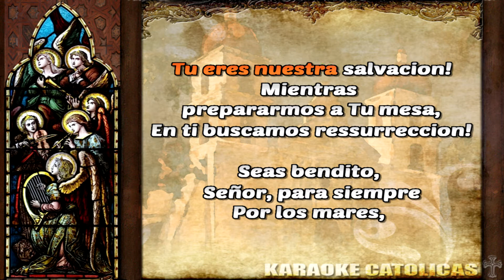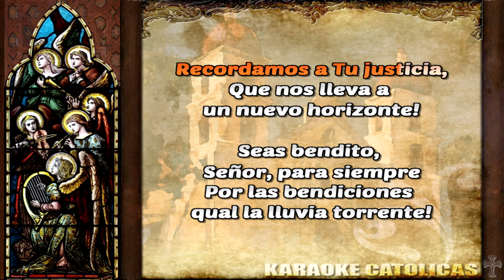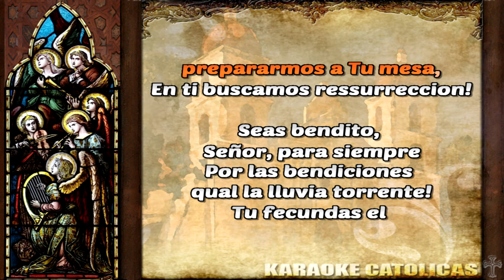Karaoke Bendito Seas Señor